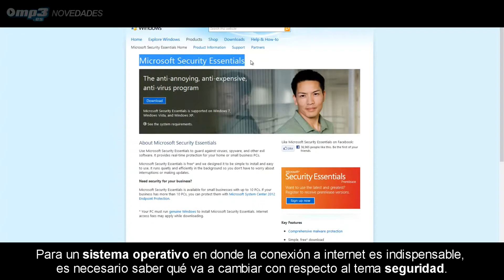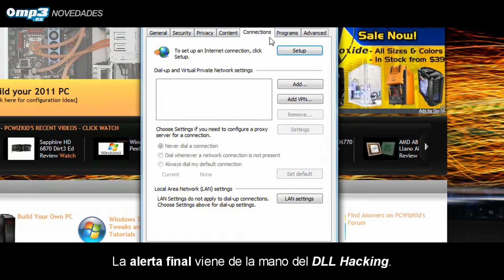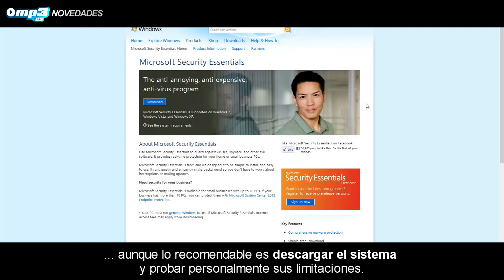Pros y contras de la Seguridad en Windows 8 - Mp3.es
¿Es Windows 8 más seguro que Windows 7? Ésta es una de las principales preguntas que se hacen los usuarios en la actualidad; y a buen seguro una de las que determinará si emigran o no al nuevo sistema operativo de Microsoft.

En este vídeo, te mostramos los pros y los contras de Windows 8, en este sentido, después de analizar sus puntos fuertes y débiles. Te hablamos de sus aplicaciones y herramientas de seguridad; y las comparamos con las de Windows 7.